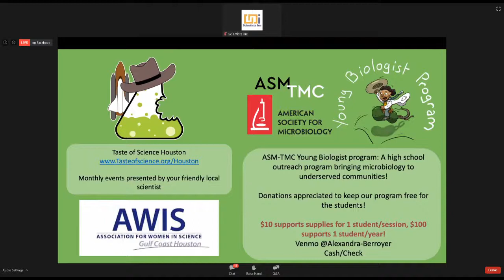COVID-19 PT 1 - COVID-19 101 - Debunking Myths - Experts breaking down the COVID-19 situation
If you want to keep watching here is Part 2 The Path Forward

Segment I. COVID-19 101- Debunking Myths - Saturday, May 2nd - 2pm CST
This segment will debunk the most common myths about COVID-19 and aim to inform the public on how SARS-CoV-2 compares to other viruses' and outbreaks, why public health measures work, what doctors see on the ground, and how a strong healthcare system is integral to fighting pandemics.

The events will be live cast through Zoom and through Facebook Live Video

taste of science Houston and The TMC Chapter of the American Society for Microbiology (ASM-TMC) are hosting a two-part COVID-19 Webinar series to break down COVID-19 science, the situation on the ground, and discuss solutions. You'll hear directly from physicians, virologists, clinical microbiologists and epidemiologists on the science behind the disease, public policy and get to ask any questions you have on the subject.

Pedro Piedra, MD
Virologist, Pediatric Physician
Baylor College of Medicine (BCM)

Blake Hanson, PhD
Epidemiologist, UTHealth

Roby Bhattacharyya, MD, PhD
Infectious Disease (ID) Physician, Harvard & MGH

Thanks to Marc Garza for the help with the Youtube Streaming